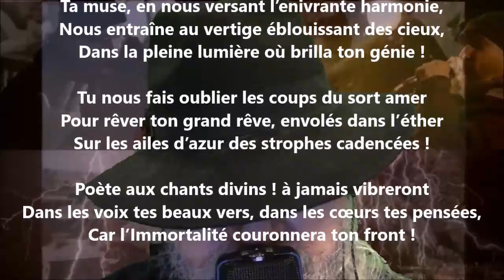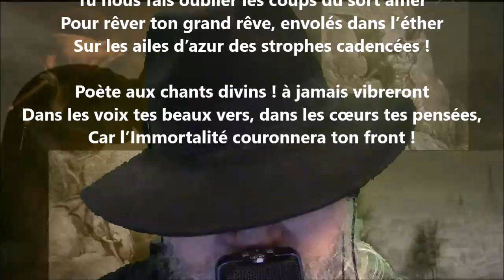Sonnet à Lamartine - Charles Gill lu par Yvon Jean